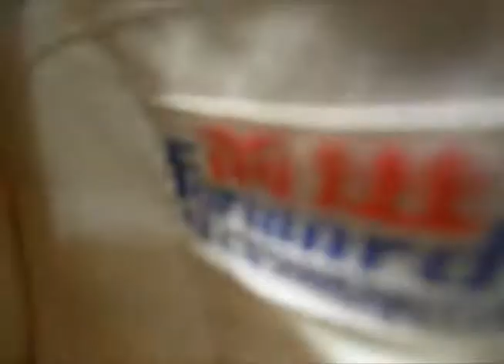YURI YRADI APRESENTA O TENIS FORWARD ESTRELINHA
PIRITUBA JOHNNY JOHNNY MUSIC SHOW     BATUKA JAZZ     EQUIPE CASA DE NASSAU    CLUBE DOS   HOLANDES   SAMBA ROCK    NOSTALGIA   BAILE DE NOSTALGIA  CASA DE PORTUGAL CLUBE DA AÉRONAUTICA DJ LOBATO    DJ OSMAR  FARIAS   RONEY   MARQUINHO   ARITANA       TRANSA CHIC     OS CAPRI  CLUBE DOS 30     OS CARLOS      ARCO DA VELHA     MUSICALIA      MUSICALIANDO    JIMMY BO HORNE     CLUBE  HARLEM   HARLEM BROTHERS CHIC SHOW EQUIPE ZIMBABWE EQUIPE KASKATAS     EQUIPE BLACK WHITE     EQUIPE CIRCUIT POWER     DJ ARMANDO MARTINS   EQUIPE BLACK MAD    MORENÁLIA    FAMA SHOW        MACK NOSTALGIA    GONÇALINHO      J.B.J NOSTALGIA    SPFT FESTA        KISSAMBABWÊ    RÁDIO WORLD BLACK   RÁDIO NOSTALGIA   BETO    CRUZ DA ESPERANÇA     TESTA     ZÉ CARLOS    DJ CHILÃO CHYLON
CHILÃO     MISTURA FINA     CLUBE DA BOSSA    NEGRO É LINDO       BLACK SIDE       FIVE SPECIAL   JJ PROMOÇÕES   FAMILIA SETE         CHIC MUSIC    DJ RIC   STUDIO ZAPP    BAILE DAS ANTIGAS   JORJÃO MELODIA    DONIZETTI      EQUIPE DINAMITE    RCP FM PROGRAMA EMOÇOES BY DEE JAY ADILSON  FLAVINHO KUTUCA LUIZÃO KITÃO WILSON SIMONINHA
MTM   JORGE BLACK    PAULINHO PROMOTHER    ANSELMO CÉLIO
XIXA   BOLA   DJ HERCULES       TONY HITS    DJ NEGRO LOO      WAGNER COMPANY CELIA TRUKS DISCOS MARCELO BOSS BOSSA ROCK ROCK REMIX  NDEE NALDINHO LIVE YOUTUVE CANAL 105 FM MANO BROW
THAIDE   DJ HUM    TREE SOUL     GANDAIA     FABIO ROGÉRIO
RAPPIN HOOD BAÚ DO HOOD DJ NINJA MC JACK DJ RIC DOCUMENTARIOS CLUB ZEZOS MR LIBERATO GORDUS DUILIO CHINA NATANAEL VALENCIO MR FRUTINHA DISCOOL BOX VITRINE PAULISTA CHICAO KIKOS DANCE CLAUDINHO BOLA MAURA TORRES FRANCISCO MORATO BOSCO CLUB DA VEIA SAMBA ROCK NOSTALGIA TIJOLINHO DJ PICOLE DJ MARCELO DONI OFICINAS JOÃO CARLOS FAMILIA DJ KITÃO NEGO BLUE MAKU RIBAS LUIS PRIMA CHARUTINHO MARCIO LULA SUPER FLASH BREENDA LEE RARE CICERO PELE PROBLEMA ROSAS DE OURO BANCO DO BRASIL CLUB DO BALANÇO DANÇAS MIRIAN DANÇAS MAURO BLACK MAD DJ KATIA J GALERIA 24 DE MAIO OS MI MENS DIAMANTE COR DE ROSA LAPA DE BAIXO GETULIO RITHMAN BLUES VEIO GIBA BEM BRASIL RCP FM 99.7 PROGRAMA EMOÇOES D BY DEE JAY ADILSON BUGALOO ROBSON FERRI MARCIO RICARDO MACIEL TONINHO BLACK POWER HIT RARITOS LOJA DA TIA T RUA CATAO DJ JOAQUIM AMARILDO MOSQUITO DJ HUMBERTO COSTA RADIO ATIVA MC DJ ALPISTE NDEE MANO BROW DJ NINJA GORDO NEGA ILIZA GERUGA JORGE BEN CLUB HARLEN MARCINHO WILLIN ZIMBA CATRA MR CATRA KIKOS GERALDINHO EQUIPE ZIMPOWER TIGRAO DJ BLACK MAD F GRAND MASTER DUDA NEY CD SLOW MOTION NEGRO WAGNÃO KASKATAS KARLINHOS K DJ JORGINHO PIMENTEL AL HUSDON ONE WAY BILLY MANCHA DISCOS DJ KALIFA MOURA FABIO BG CLUB VAYAGE NACIONAL CLUB BROADWAY VANDERLEY FIVE SPECIAL ILHA DA MADEIRA REMIX PROMO COLETANIA MILK MILTINHO GUETTO RECORDS BLACK BOM BOM MADANE SATA MAZARRATI PAGODE FUNK DAS ANTIGA JUNINHO MAZEI FABIO MACARI SABOTAGE ZAPP ROGER LENTAS MELODIAS DAS ANTIGA CHOCOLATE 7 DE ABRIL PUMA CHIMPA AGAZALHO DA FILA RUN DMC MELISSA SILVINHO GALO CEGO PAULAO LINDAO SANDALIA CLUB PINHEIRINHO 11 GAROTOS ZONZE PIRITUBÃO PORTO MUSIC DJ CUCA FURACAO 2000 DJ COELHO ROMANTICAS DA CHAT BLACK NOITE FABIANA MORENA PERLLA DANCER DANÇA PASSINHO VELHO CAMARADA TIM MAIA SHOW AO VIVO FESTA BRAVA MC BALEIA DJ ADILSON DISCOOL SHOW CARANGA LOKA BRASILIA ROD STAR MORENA ROSA SERAFIN ESPAÇO RAP MADRUGADA 105 FUNK DA TRASN NATAL DJ MAURINHO CASSASP SANDRAO MARQUINHOS TREE SOUL TRHEE ARMANDO MARTINS OSASCO FLORESTA RENE DO RAP DJ MILK EZY NYLON DJ LIGHT MAURICIO BLACK MAD PELE COBRA CARLAO MISTURA FINA FINA NOSTALGIA O VIRUS DA NOSTALGIA DRAMATICALIS RONALDO ROBERTINHO CASSANDRA NEW WAYVE BATATA FERNANDO DISCOS BELO CLAUDIA LEITTE KELLY FIRMINO DJ PORTA MALA RUBERIO CLUB UNIAO FRATERNA MSN INTERNET MAGRAO BALA NA AGULHA JOA CARLITOS SAO BENTO DJ CAMARAO CEZINHA MC HAMMISTER AS MENINAS JORGE AMILTON ZE AMERICO BO HORNE DJ ZEZOS MARCILIO RONALDAO SANTANA SAMBA BISTECA NOITE DA MINI SAIA HUCAO TININHA BIGODE MANO MANE FAETI DORA LOPES BETH CARVALHO CAMAROTE SOMBRA JAMANTA MARCELO PORÃO MC CISQUINHO ROGERINHO MARK MARK LARGO DA LAPA LARGO DA BRIGA CORUJÃO DANCAS CLIPPER CLAUDIO COSTA KLJ EQ TERREMOTO JAIR MISTER FLASH MARROM DANDARA BIG PANTER SHOW NEGO DE MOACIR PAREDAO NO BRASIL RIO DE JANEIRO SAPATO ISSAC ADIDAS MARATON JHONSON LEOPARD FERRARI JAQUETA PORCHE TENIS CHINEIZINHO ESTRELINHA SENAI LEOPOLDINA PIERRE CARDIN JAQUETA DE COURO ANOS 80 IRAI CAMPOS TONY DJ BAILE NA CASA DA PATRICIA MARCELO ZOINHO CARAPICUIBA ESTAÇÃO 50 KAKARECOS JOAZINHO CARNAVALESCO BEBETO BAILES DA VIDA ROMARIO VIADULTO DO CHA DUDU ROCHA DJ GIOVANI ALBANES ALEXANDRE FROTA MALHAÇÃO KATARINA SELVA DE PEDRA LACOSTE CHIMPA OA OP HENG TEEN HANG ELESSE PIMBAWE ENILTON QUADRA SO VOU SE VC FOR PARADA DE TAIPAS JARDIM GUARANI BRASILANDIA MARITACA ESCARLAT SCARLAT MIDWAY NACIONAL CLUB O PIONT DANÇANTE DE SP VEGAS ZEZINHO DISCOS PRESTES MAIA MENINO MARRON JAZZ